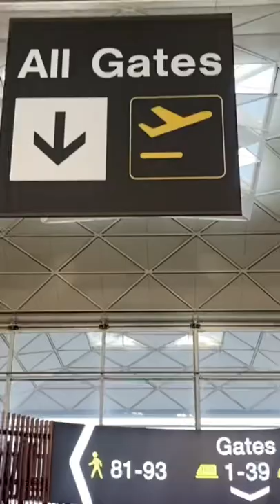London Stansted to Copenhagen | Ryanair B737